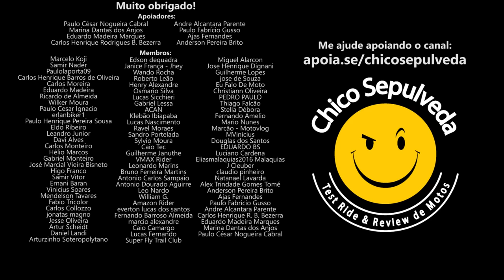E se as motos da Haouje fossem Suzuki no Brasil? ("Suzuki DR160" e "Suzuki DK160")